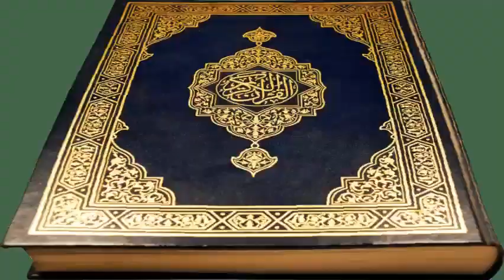PRIDE AND ARROGANCE ABDUL FATTAH OSMAN